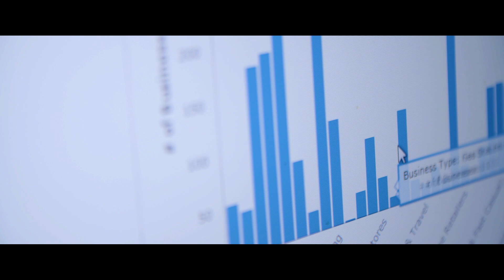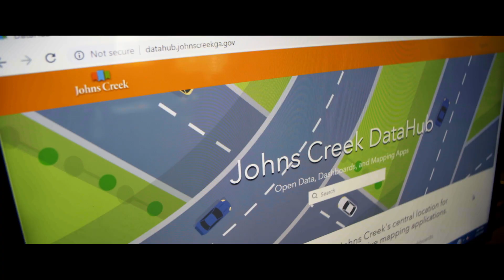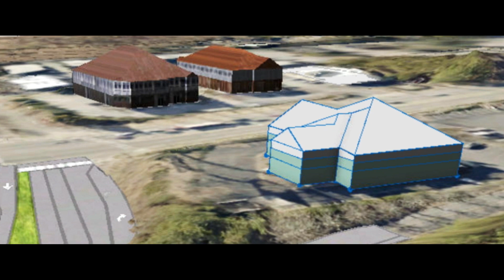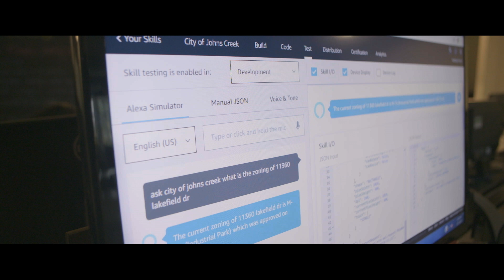Esri Case Study: Johns Creek, Georgia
The city of Johns Creek, Georgia was looking at some of the major cities across the country and the amazing things they were doing with GIS. Knowing that it was the same technology they also had access to, they thought, “Why can’t we do that?” Led by Chief Data Officer, Nick O’Day, with the support of Mayor Mike Bodker and Assistant City Manager Kimberly Greer, the city used GIS to shift to decision-making and prioritizing projects and resources, based on data. With a population around 80,000 citizens, the city of Johns Creek is proving that with vision, innovation, and GIS, every community can be a smart community.